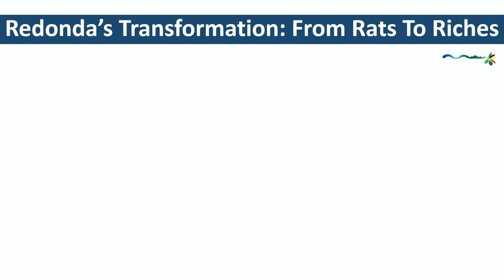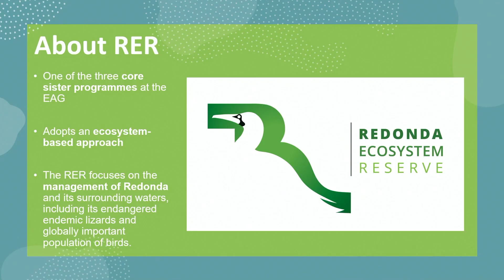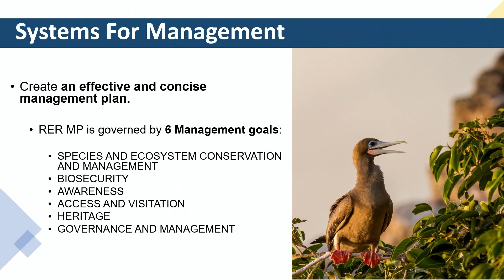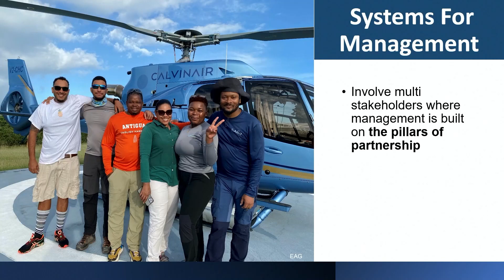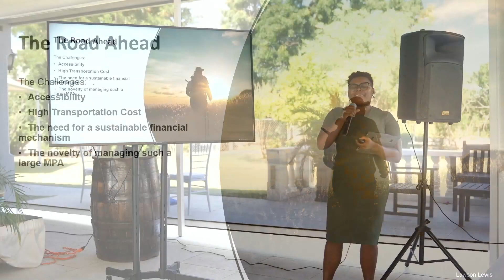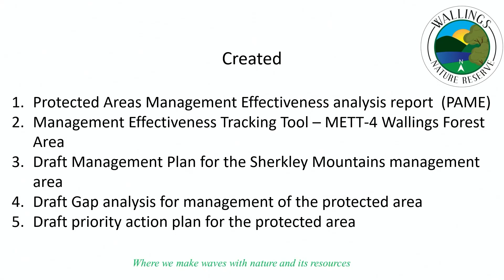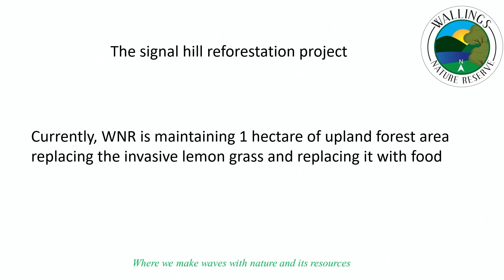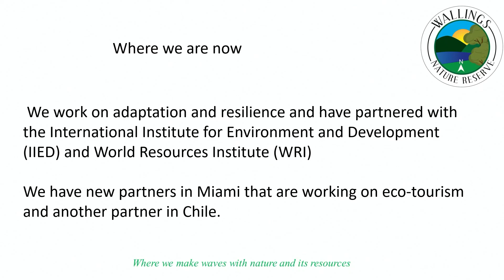ECCO 2023: DAY 1 Session (Speak to the Experts- Ecosystems and Protected Area Management)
Panelists will be speaking about how they are managing ecosystems and protected areas.
Panelists:
Ruleta Camacho-Thomas – National Parks Authority
Johnella Bradshaw – Redonda Ecosystem Reserve, EAG
Helena Jeffery Brown – Department of Environment
Refica Attwood – Wallings Nature Reserve